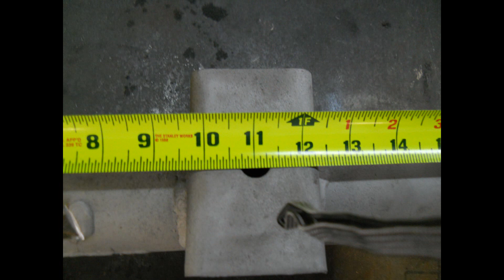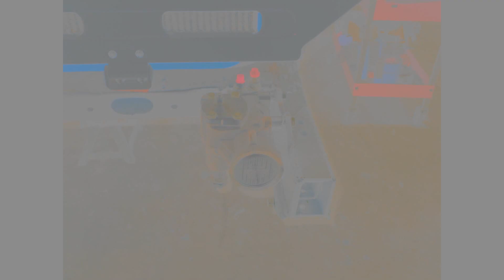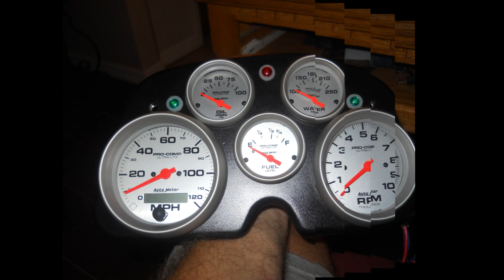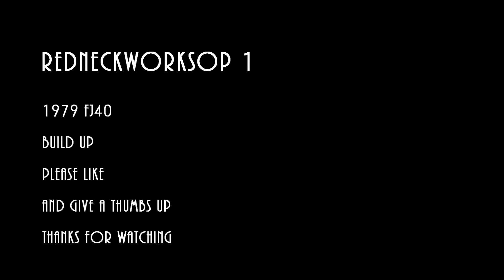1979 FJ40 Build Up Slide Show